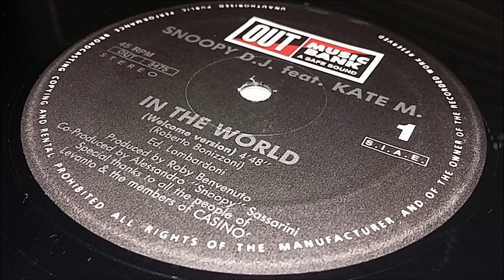Snoopy D.J. Feat. Kate M. ‎- In The World (Gordon Version)